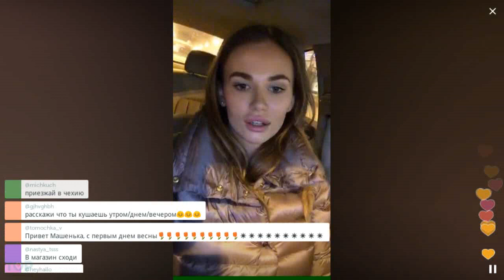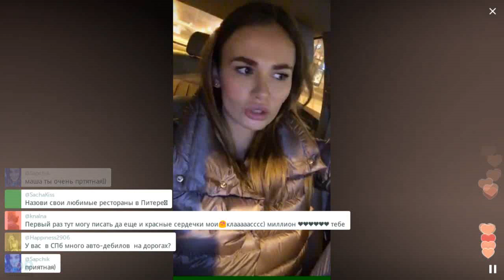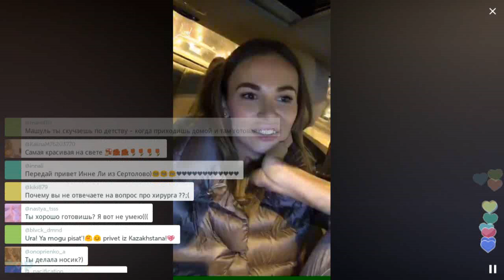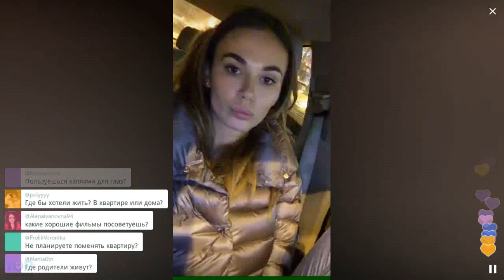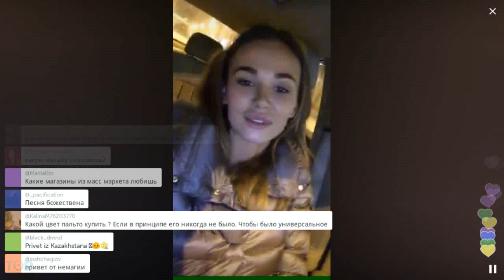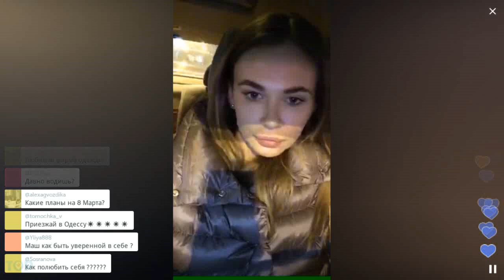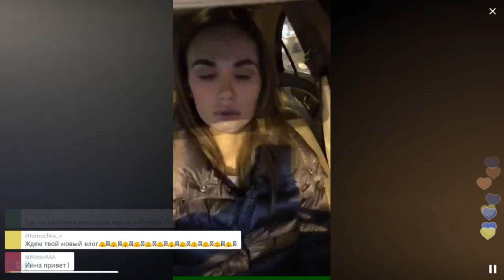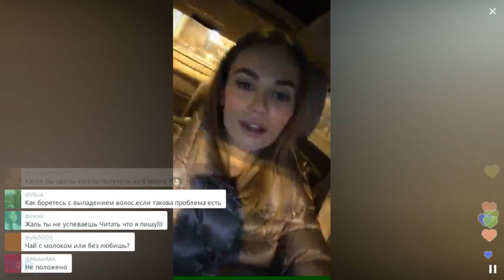Мария отвечает на вопросы в Перископе / Перископ Троцко 2016 на TopPeriscope.Ru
Маша Троцко известна как глянцевая модель, которая успешно снимается в рекламе, ходит по подиуму ведущих российских Домов Моды /// Подпишись на наш канал, чтобы быть в курсе самых ярких событий в Periscope.